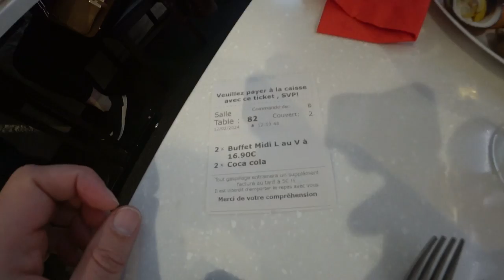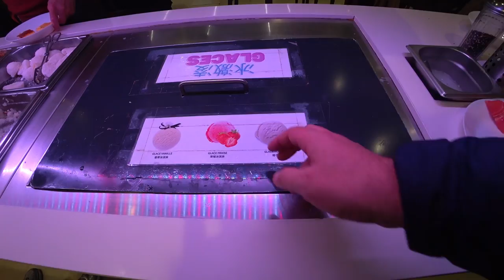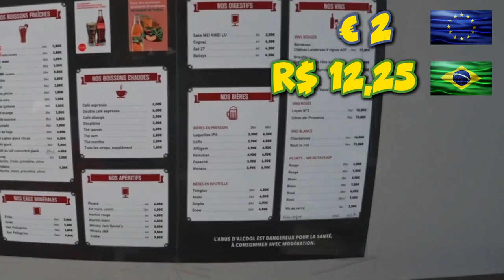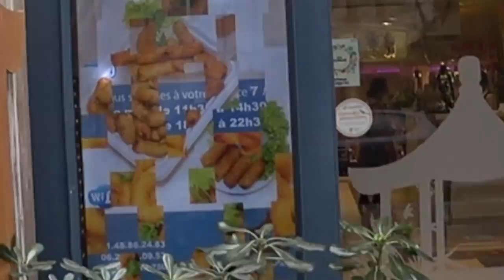🥟 Onde Comer Barato e Bem em Paris, França 🇫🇷 | EP 267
Durante a nossa jornada por Paris 🇫🇷, descobrimos um verdadeiro tesouro escondido: o Jardim da Ásia 🍜, um buffet asiático "all you can eat" por apenas 13,50€ (aproximadamente 82 reais 🇧🇷). O ambiente acolhedor e familiar, com os donos a servirem com um sorriso, tornou a experiência ainda mais especial. A variedade de pratos autênticos, desde dumplings frescos 🥟, sushi 🍣, até comida vietnamita 🍲, surpreendeu-nos pela qualidade e sabor. Uma refeição abundante e acessível, mesmo em tempos de inflação em Paris. Já estamos ansiosos para voltar com os amigos e família! 👨‍👩‍👧‍👦
╰➤ 🌍 *Para seguir nosso itinerário, confira o MAPA DOS LOCAIS VISITADOS: * 🗺️📍:
► 00:54 ◀ Ruas da China Town Paris
► 03:24 ◀ Jardin d'Asie
► 33:32 ◀ Preços do Restaurante
► 35:05 ◀ Frutaria Chinesa
[📽️] 36:27 ◀ Amostra dos Próximos Episódios de Paris
[🎬] 38:41 ◀ Trailer

🧭 Jardin d'Asie
🛰️  78 Rue Baudricourt, 75013 Paris, France
* Não ganho qualquer comissão 💼🚫
╰➤ 🌄  *ASSISTA A OUTRA SÉRIE DE VIAGENS* ▼